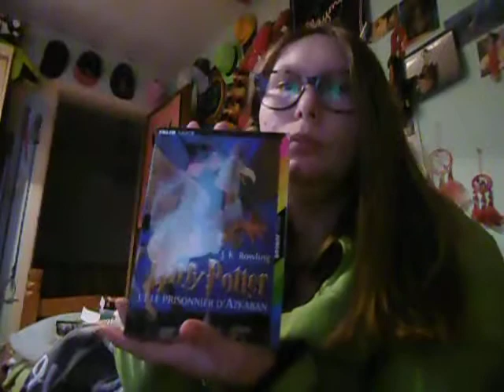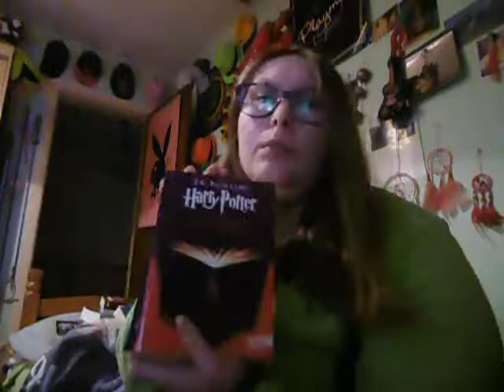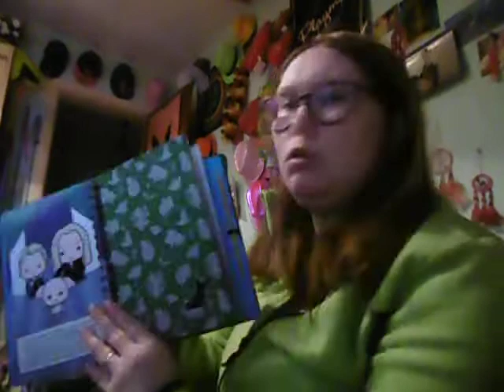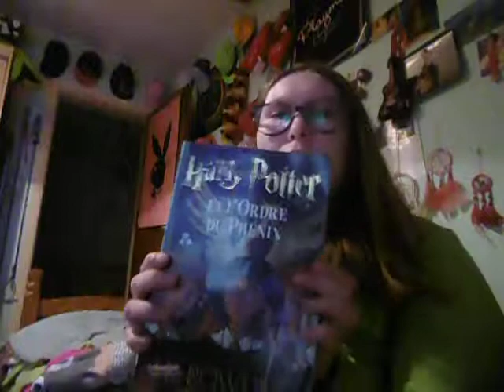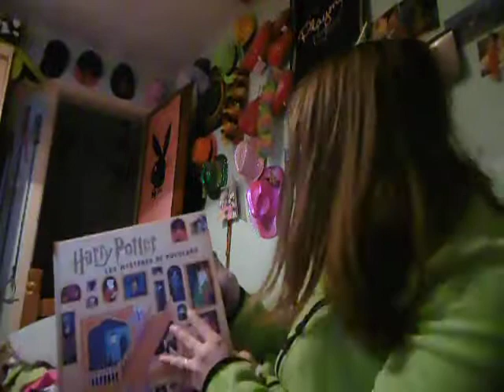tout les livre harry potter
instagrame : miss-maria delhay
google+ : maria delhaY